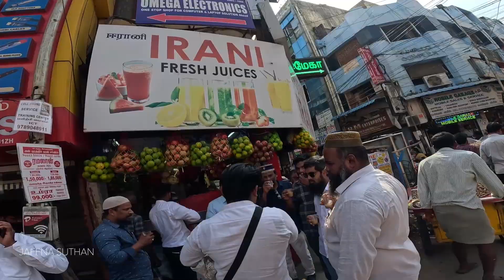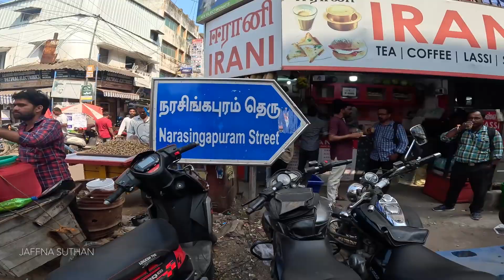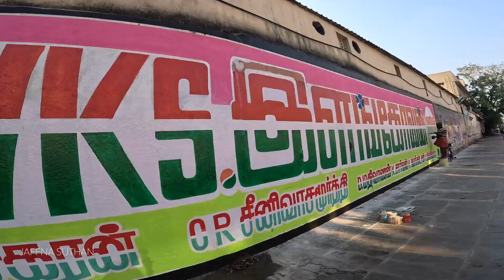Cheapest Mobile market in chennai | Chennai ritchie street | Jaffna suthan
சென்னையின் கொழும்பு நகரப் பயணம் | Chennai Electronic Market | Jaffna suthan